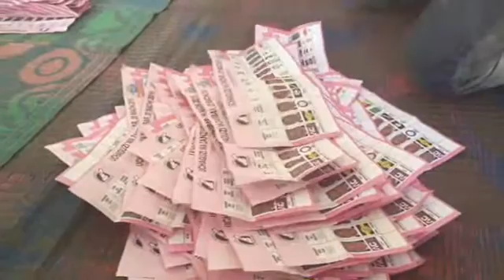Kuhesabiwa kwa kura Zanzibar